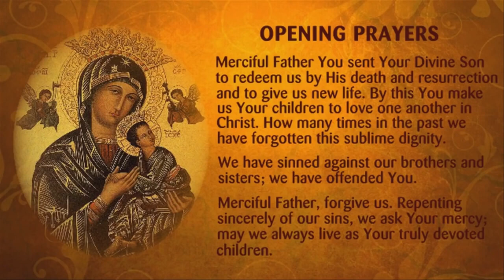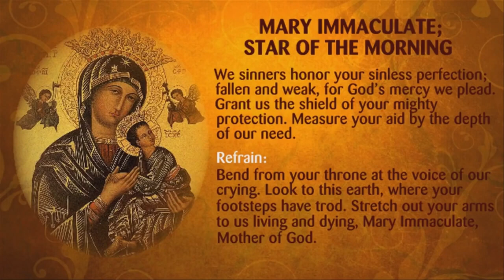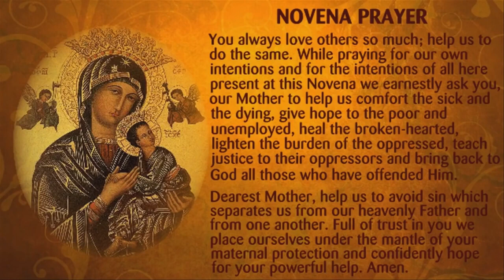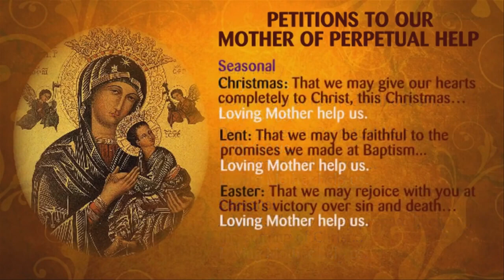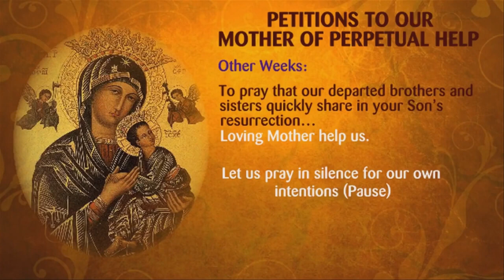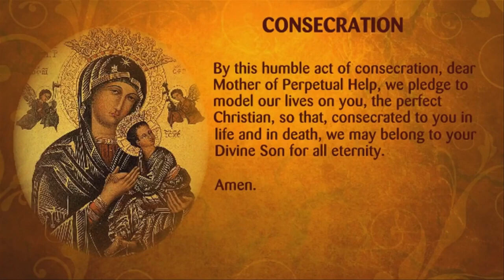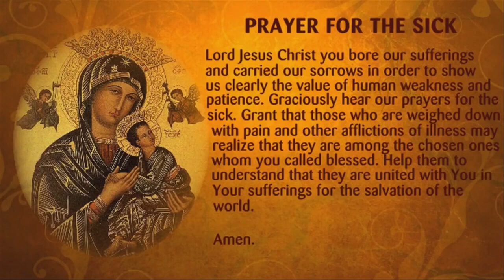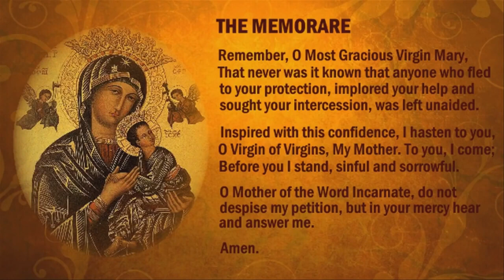Novena Benediction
Credit and Special Thanks Baclaran Church

Soul-Full Enlightenment